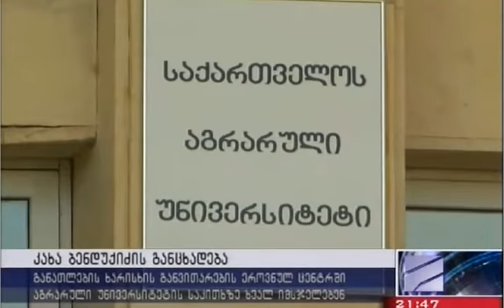აგრარულის აკრედიტაცია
აგრუნის აკრედიტაციის აღდგენის საკითხი სამინისტროს მიერ ჯანჯლდება - ბენდუქიძე შიშობს, რომ განათლების სამინისტრო იურიდიული ხრიკებით პროცესს წელავს.